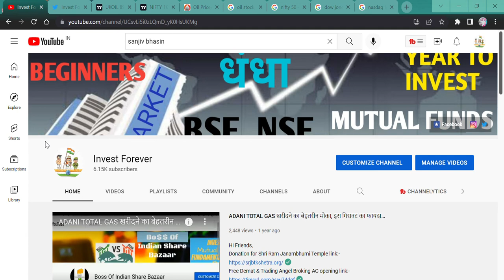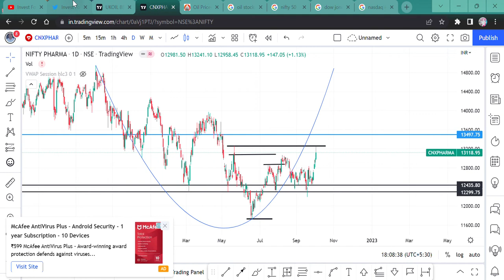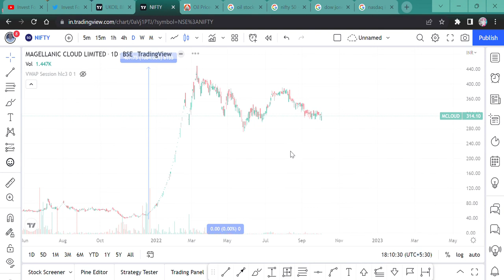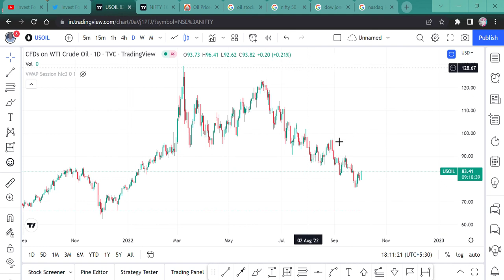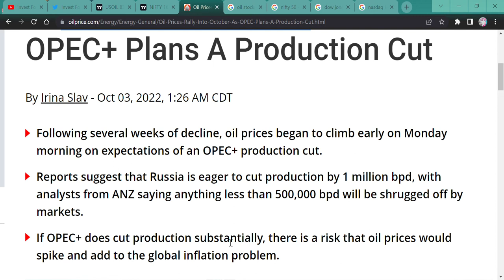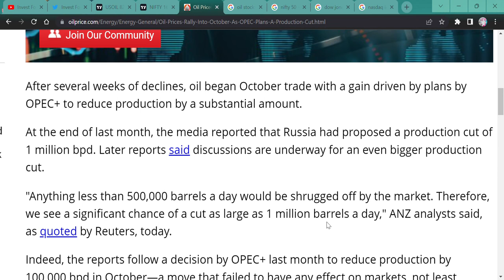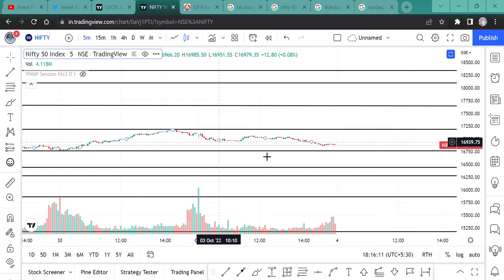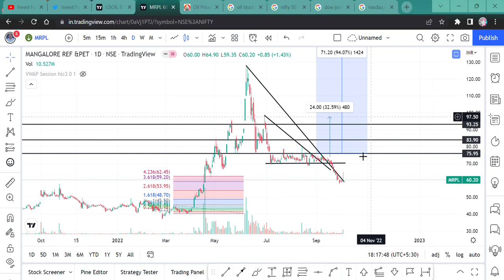WHY MARKET FALL AT 1.30 PM TODAY, SHOULD WE WORRY? OIL PRODUCTION CUT NEWS || IMPACT OF OIL CUT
Hi Guys,
US MARKET DOW JONES AND NASDAQ DID NOT HOLD ITS SUPPORT AND COMES DOWN, MARKET CRASH BADLY. SAME MARKET CRASH TODAY BY 207 POINT IN NIFTY BUT IT IS BECAUSE OF OIL NEWS. WATCH THE VIDEO TO KNOW MORE.

SHORTS,
YOUTUBE SHORTS,
INVESTMENT TIME,
INVESTMENT,
MULTIBAGGER,
BONUS,
SPLIT,
DIVIDEND,
BUYBACK,
RIGHT ISSUE,
TENDER OFFER,
INTRADAY,
SWING TRADE,
POSITIONAL TRADE,
FUTURE OPTION,
BUSINESS NEWS,
INVEST FOREVER,
INTRADAY TIPS,
HOW TO EARN MONEY DAILY?,
NIFTY PREDICTION,
MARKET PREDICTION,
NIFTY OUTLOOK,
NIFTY50 OUTLOOK,
NIFTY NEWS
STOCK MAKRET NEWS NEXT WEEK,
BANK NIFTY,
BANK NIFTY PREDICTION,
DOW JONES,
NIFTY SMALLCAP,
NIFTY SMALLCAP PREDICTION,
NIFTY MIDCAP,
nifty bank,
NIFTY MIDCAP,
NIFTY SMALLCAP,
NIFTY50
EQUITY MARKET,
BULL RALLY,
DOW JONES,
MARKET RETRACEMENT,
50% RETURN IN JUST 6 MONTHS,
GAURANTEED RETURN IN STOCKS,
CHEMCON SPECIALITY CHART,
SIGACHI IND STOCK ANALYSIS,
SIGACHI IND STOCK NEWS,
SIGACHI IND STOCK TARGET,
SIGACHI IND TECHNICAL SET UP,
SHOULD WE BUY SIGACHI INDUSTRY,
LATENT VIEW CHART,
LATENT VIEW STOCK ANALYSIS,
LATENT VIEW STOCK NEWS,
LATENT VIEW STOCK TARGET,
LATENT VIEW TECHNICAL SET UP,
SHOULD WE BUY LATENT VIEW STOCK,
DUSSEHRA PICKS,
DUSSEHRA STOCKS,